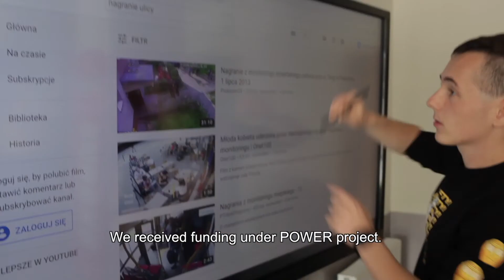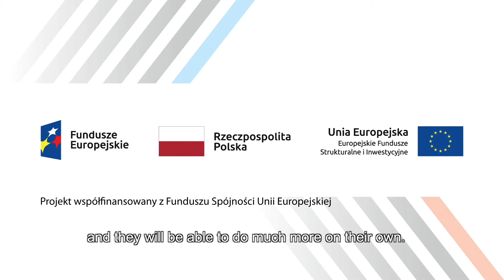Fundusze Europejskie - Innowacje - Wirtualna praktyka | napisy ENG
Virtual practice
Centre for Innovative Medical Education at the Pomeranian Medical University in Szczecin was created thanks to the Knowledge Education Development Programme. Students take part in high-fidelity simulations with the participation of phantoms, which allow to try to cope with situations to be faced by future medics in their everyday life.